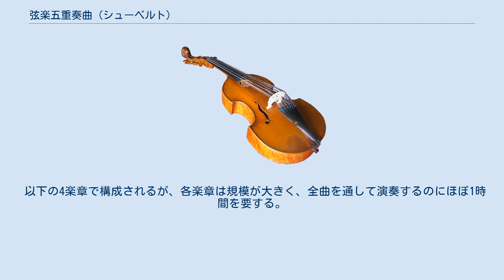弦楽五重奏曲 (シューベルト)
弦楽五重奏曲 ハ長調 D956は、フランツ・シューベルト最晩年の室内楽曲。
1828年の夏に作曲された。
作曲者の死を2ヵ月後に控えて完成された遺作である。
1850年になってようやく初演され、1853年に初版が出版された。
作品番号は163とされた。
 本作は、シューベルトの多岐にわたる楽曲の中でも、唯一の本格的な弦楽五重奏曲として目立った存在となっている。
また、独特な楽器編成でも抜きん出ており、ヴァイオリン2、ヴィオラ1、チェロ2という楽器編成となっている。
たいていの弦楽五重奏曲は、モーツァルトの先例に従って、弦楽四重奏に第2ヴィオラを加えた編成を標準としている。
シューベルトのこの作品では、低音域の充実とバランスが図られているのである。
 以下の4楽章で構成されるが、各楽章は規模が大きく、全曲を通して演奏するのにほぼ1時間を要する。
 アレグロ・マ・ノン・トロッポ Allegro ma non troppo アダージョ Adagio 「スケルツォ」（プレスト）－「トリオ」（アンダンテ・ソステヌート） Scherzo: Presto – Trio: Andante sostenuto アレグレット Allegretto